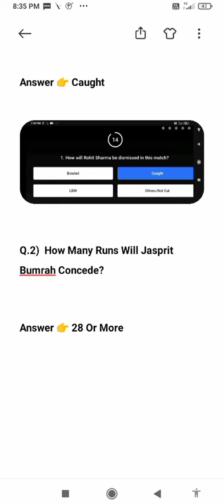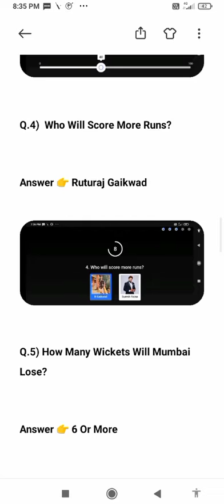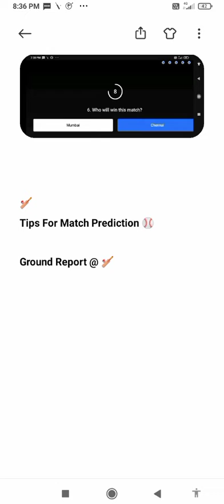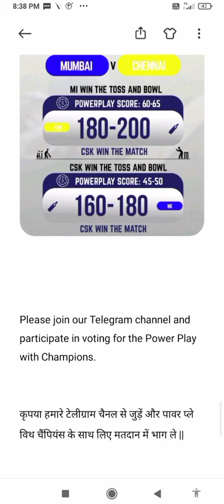Flipkart Power Play With Champions Today Answer Episode 23 MUM Vs CSK Date 1 May 2021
Season 2

About This Video :

In this video, Flipkart quiz power play with champions are given where you can win the prize by giving your right prediction..On giving the right prediction, you will get the prices and supercoins that you can use for shopping.

Flipkart Quiz Power Play With Champions

Power Play With Champions Today Answer Flipkart

Power Play With Flipkart